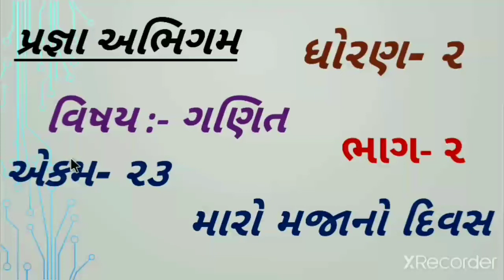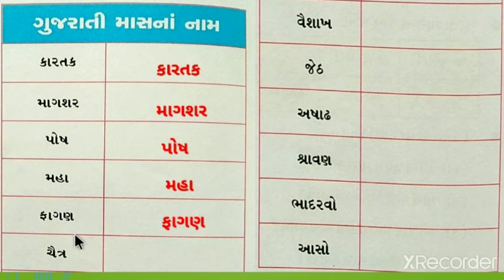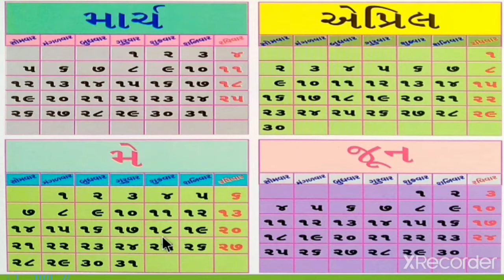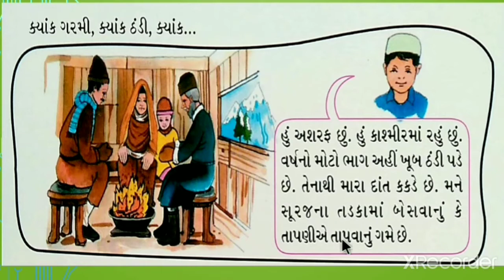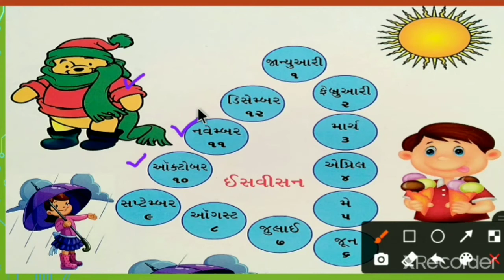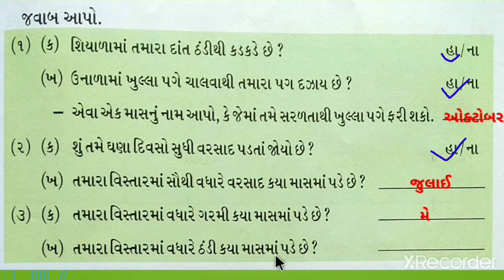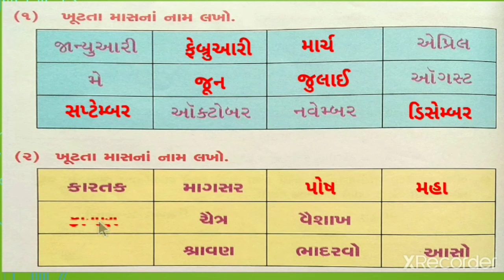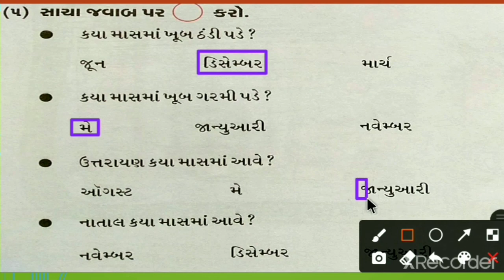PRAGNA | STD 2 | MATHS | EKAM 23 | MARO MAJANO DIVAS | GANIT | ગણિત એકમ ૨૩ મારો મજાનો દિવસ | BHAG 2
Pragna | Std 2 | Maths | Ekam 23 | Maro Majano Divas | ganit | ગણિત | એકમ ૨૩ |  મારો મજાનો દિવસ

આપ નીચેની લિંક પર ક્લિક કરી મારી ચેનલના બીજા તમામ વિડીયો જોઈ શકશો.. એકવાર જરૂર મુલાકાત લેશો. આભાર.🙏